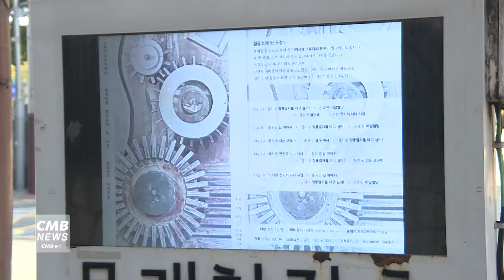[서울뉴스]영등포구, 위반건축물 점검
영등포구가 위반건축물에 대한 관리를 대폭 강화합니다.

점검 대상은 상업시설로 사용 중인
위반건축물 총 1,031개소이며
1차로 오는 12월 30일까지 다중 인파 밀집 지역인
여의도와 영등포역 일대 위반건축물 139개소를 집중 점검합니다.

이어 2차로 내년 5월 31일까지 영등포구청 일대와 문래 창작촌 주변,
대림동 상가 밀집 지역 892개소에 대한 점검을 완료할 계획입니다.

중점 점검 내용은 가로변 영업행위를 위한 무단증축,
물건적치, 시설물 침범 등 통행 방해와
건축물 피난 통로 확보 여부 등 입니다.

위반건축물은 예외 없이 형사 고발할 방침이며
이행강제금의 경우 부과 횟수를 연 1회에서 2회로 늘리고
영리목적으로 상습 위반한 경우 시가 표준액의
100분의 100으로 가중 부과합니다.